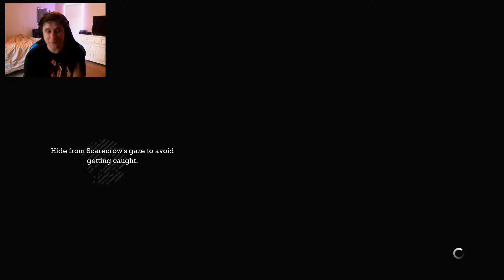ANOTHER SPOOKY EPISODE | Batman Arkham Asylum | Ep.5